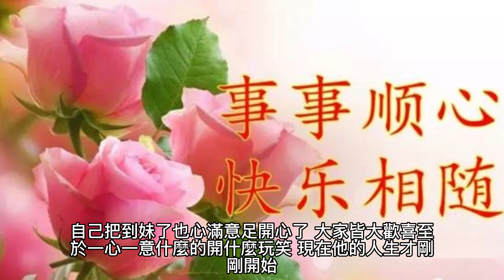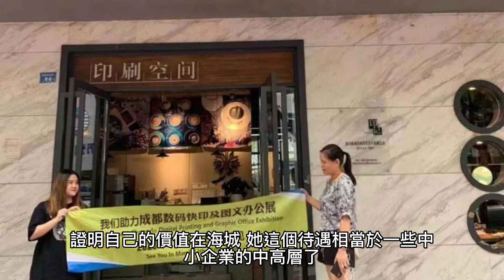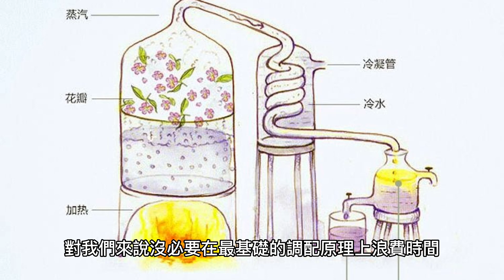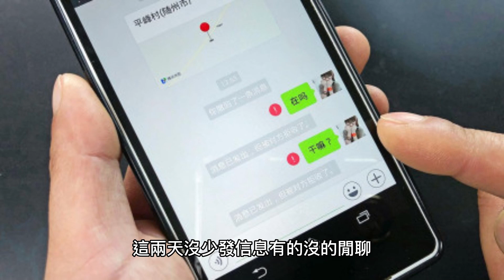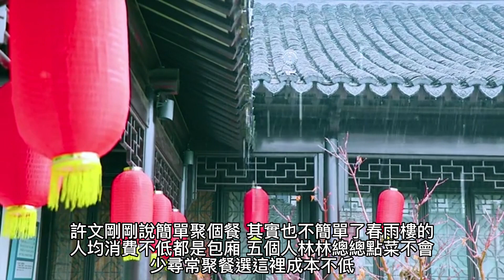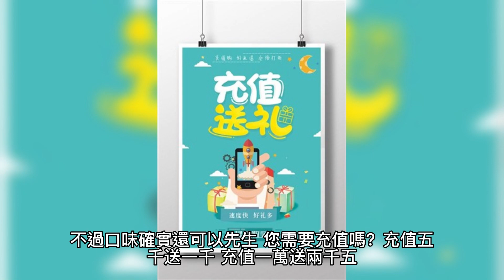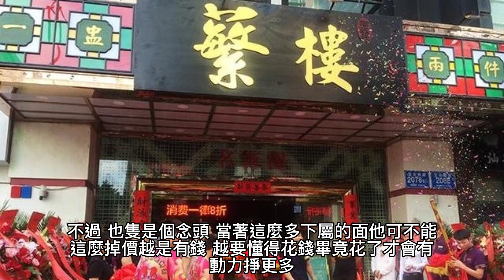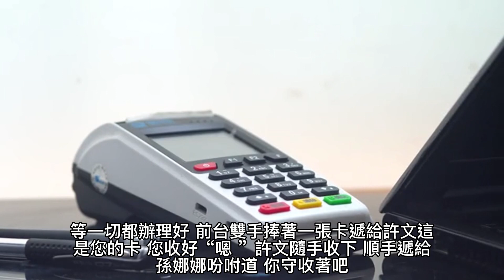{都市小說}{财務自由了怎麽辦} 46~50章 有聲字幕小說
财務自由了怎麽辦
作者：孤木舟